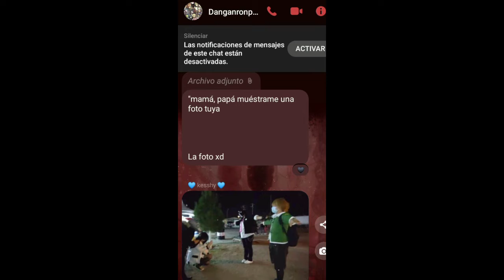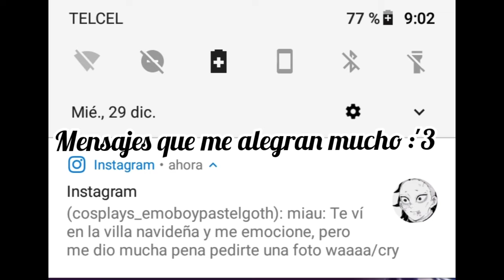Cosplayers en la villa navideña DIF Chamizal (Especial de año nuevo 🎉) Parte 1 ✨29/Dice/2021🖤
🖤🖤🖤🖤El día de ayer asistimos a la villa navideña en Cosplay, como es costumbre tomamos muchas foros y videos divertidos haciendo muchas cosas, nos tomaron muchas fotos fue increíble la verdad! ✨🌙⚰️🖤 cerrando el año con todo! 🖤🖤🖤🖤